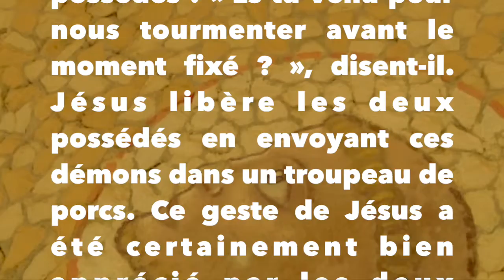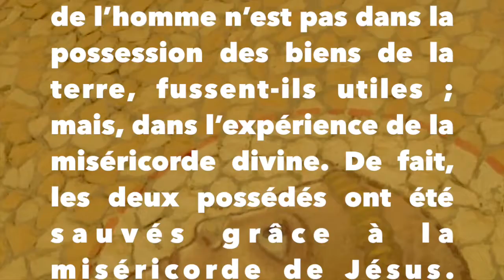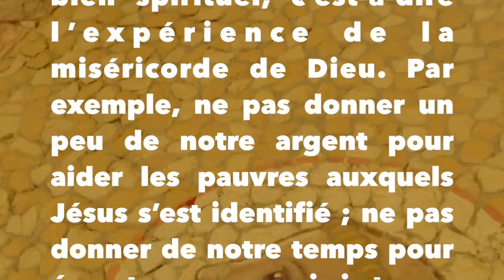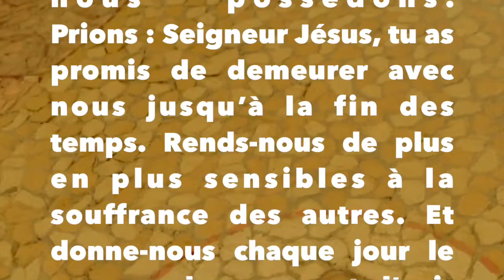Dominicains au Rwanda « Es-tu venu pour nous tourmenter avant le moment fixé ? » Père Raphaël OP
MERCREDI DE LA 13ÈME SEMAINE DU T.O., B – 30/6/2021
« Es-tu venu pour nous tourmenter avant le moment fixé ? » (Mt 8, 29)
Bien-aimés du Seigneur, loué soit Jésus à jamais ! En ce mercredi de la 13ème semaine du temps ordinaire, année liturgique B, nous entendons des démons crier à Jésus à travers deux possédés : « Es-tu venu pour nous tourmenter avant le moment fixé ? », disent-il. Jésus libère les deux possédés en envoyant ces démons dans un troupeau de porcs. Ce geste de Jésus a été certainement bien apprécié par les deux personnes libérées, mais il a été très mal pris par beaucoup de Gadaréniens qui « le supplièrent de partir de leur territoire. »
En choisissant de sacrifier tout un troupeau de porcs plutôt que de perdre deux êtres humains, Jésus a adressé un message fort aux Gadaréniens et à tous ceux qui tiennent beaucoup aux choses du monde en oubliant l’essentiel : le salut de l’homme n’est pas dans la possession des biens de la terre, fussent-ils utiles ; mais, dans l’expérience de la miséricorde divine. De fait, les deux possédés ont été sauvés grâce à la miséricorde de Jésus.
Frères et sœurs, nous laissons parfois la voix du démon envahir nos cœurs et dire à Jésus : « Que nous veux-tu, Fils de Dieu ? » Comme les Gadaréniens qui craignaient de perdre leur bétail et suppliaient Jésus de quitter leur ville, nous tenons parfois plus à nos biens matériels qu’à notre bien spirituel, c’est-à-dire l’expérience de la miséricorde de Dieu. Par exemple, ne pas donner un peu de notre argent pour aider les pauvres auxquels Jésus s’est identifié ; ne pas donner de notre temps pour écouter un conjoint, un enfant, un frère, un collègue, ou un voisin qui désire parler et se confier à quelqu’un ; Ne pas abandonner nos vieilles habitudes pour bâtir le royaume de Dieu dans nos milieux de vie ; etc.
Aujourd’hui, Jésus nous invite à n’avoir pas peur de sauver l’être humain avant tout, de sacrifier quelque fois nos biens de la terre pour le bien des personnes. Du coup, il nous est rappelé encore une fois que la vraie richesse, ce sont les personnes avec qui nous vivons, et non les biens que nous possédons.
Prions : Seigneur Jésus, tu as promis de demeurer avec nous jusqu’à la fin des temps. Rends-nous de plus en plus sensibles à la souffrance des autres. Et donne-nous chaque jour le courage de penser et d’agir pour le bien des gens avec qui nous vivons. Toi qui vis et règnes pour les siècles des siècles. AMEN !
Père MANIKIZA UWINEZA Raphaël, OP